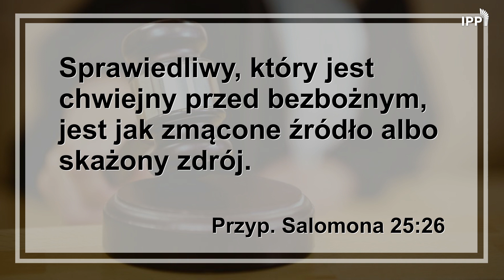Ciekawy werset Pomyśldziś #1625